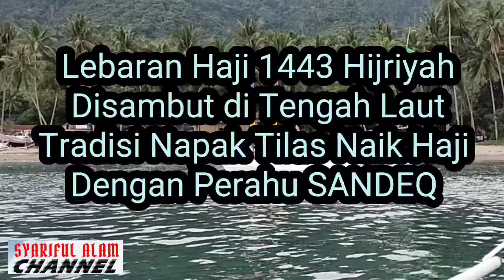Lebaran Idul Adha ( Haji ) di Tengah Laut Disambut Antusias Warga Desa Onang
Tradisi tiap tahun dilakukan oleh warga desa Onang, Kecamatan Tubo Sendana, Kabupaten Majene, Propinsi Sulawesi Barat, setiap menjelang Idul Adha senagai napak tilas kakek-nenek mereka berangkat ke tanah suci Mekah melaksanakan ibadah haji dengan menggunakan endaraan perahu Sandeq besar.